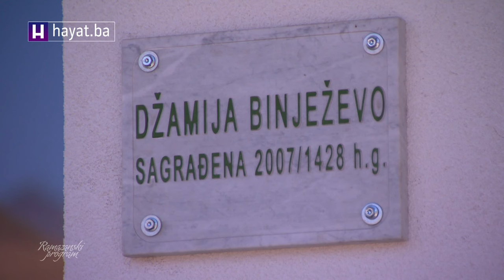NIKAD NE GOVORI 'SVE SAM JA TO STEKAO SA SVOJIH DESET PRSTIJU': SAKIB EF. LEPIĆ O ZNAČAJU 14 DŽUZA